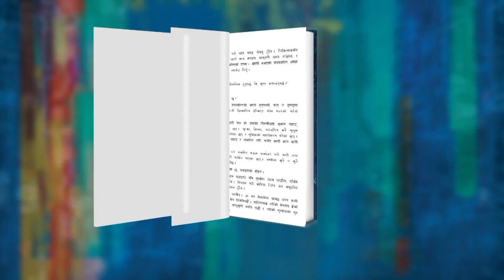Narayan Wagle's Koreana Coffee Guff Now Available in Market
यो भिडियो सँगै लेखक नारायण वाग्लेको ‘कोरियाना कफी गफ’ सार्वजनिक भएको जानकारी गराऊँदछौं। आजदेखि देशभर प्रमुख पुस्तक पसलहरुमा, thuprai.com, sastodeal, kitabyatra, daraz लगायत आनलाइन स्टोरहरु र विदेशमा Amazon, Barnes and Noble लगायत मार्फत कोरियाना उपलब्ध भएको जानकारी गराऊँदछौं । प्रकाशन यात्रामा तपाईंको साथकोलागि धन्यवाद ।